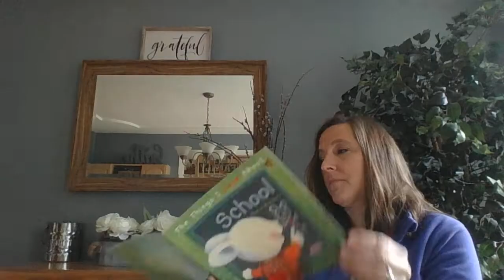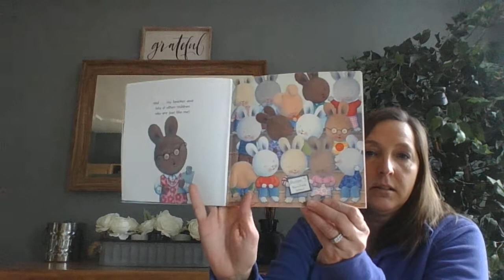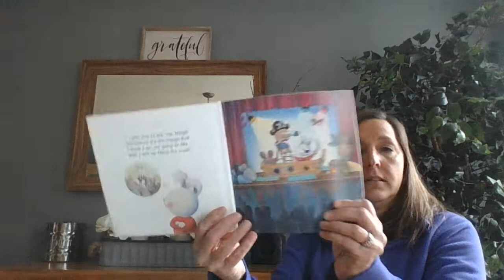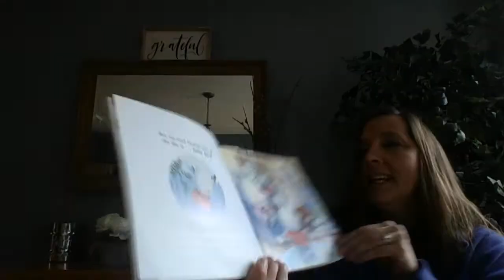Miss Suzanne reads The Things I Love About School